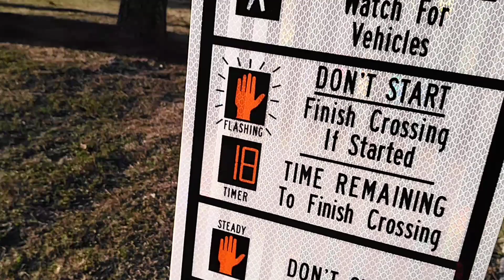cross walk sign